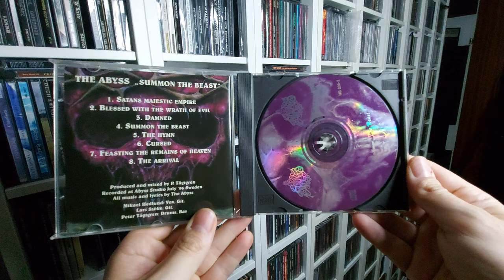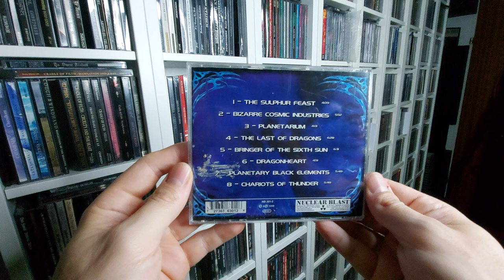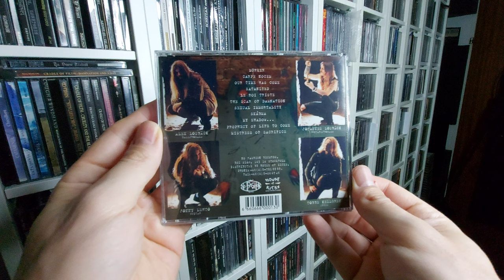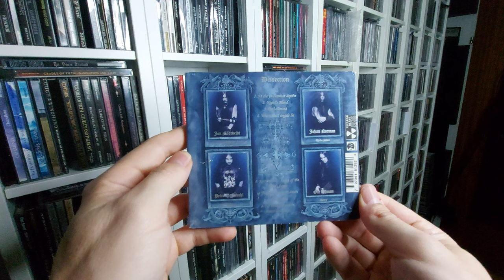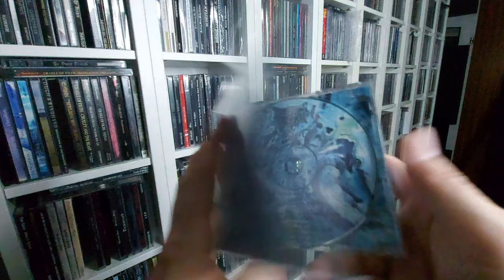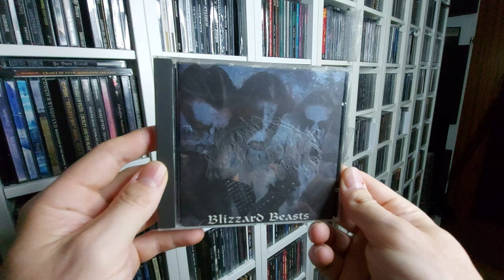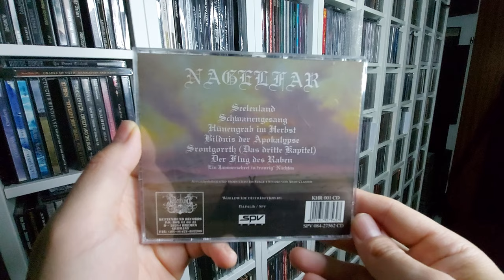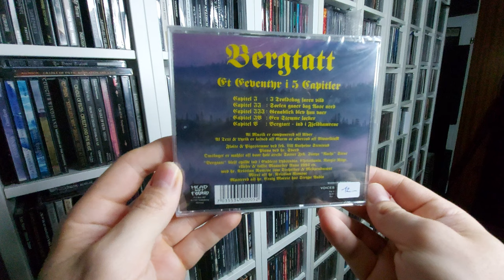BLACK METAL CD COLLECTION from ´80s and ´90s SEASON 1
Selected Black Metal CD´s from the eighties and nineties from my collection.

1. Abigor - Nachthymnen (From The Twilight Kingdom) - As Astral Images Darken Reality 00:00 - 00:26
2. Absu - Barathrum: V.I.T.R.I.O.L. - Descent To Acheron (Evolving Into The Progression Of Woe) 00:26 - 00:48
3. The Abyss - Summon The Beast - Blessed With The Wrath Of Evil 00:48 - 01:08
4. Ancient - The Cainian Chronicle - Part III & IV : Disciplines Of Caine / Zillah And The Crone 01:08 - 01:27
5. Bathory - Under The Sign Of The Black Mark - Of Doom 01:27 - 01:52
6. Beyond North - The Dark Is My Father - Beyond North 01:52 - 02:17
7. Covenant - Nexus Polaris - Dragonheart 02:17 - 02:38
8. Cradle Of Filth - The Principle Of Evil Made Flesh - The Principle Of Evil Made Flesh 02:38 - 03:01
9. Dawn - Sorgh Pa Svarte Vingar Fløgh - Soil Of Dead Earth 03:01 - 03:23
10. Decameron - My Shadow... - Satanized 03:23 - 03:52
11. Diabolical Masquerade - Ravendusk In My Heart - Castle Of Blackheim 03:52 - 04:14
12. Dimmu Borgir - For All Tid - Over Bleknede Blåner Til Dommedag 04:14 - 04:37
13. Dismal Euphony - Autumn Leaves/The Rebellion Of Tides - Carven 04:37 - 05:11
14. Dissection - Strom Of The Light´s Bane - Night´s Blood 05:11 - 05:45
15. Emperor - Anthems To The Welkin At Dusk - The Loss And Curse Of Reverence 05:45 - 06:09
16. Enslaved - Hordanes Land - Slaget I Skogen Bortenfor / Epilog / Slaget 06:09 - 06:31
17. Fermenting Innards - Myst - Svartfoldet Hat 06:31 - 07:06
18. Forlorn - The Crystal Palace - Bærer Av Nordstjernen 07:06 - 07:27
19. Gehenna - Malice - Before The Seventh Moon 07:27 - 07:48
20. Horde - Hellig Usvart - Silence The Blasphemous Chanting 07:48 - 08:15
21. Immortal - Blizzard Beasts - Blizzard Beasts 08:15 - 08:39
22. Impaled Nazarene - Tol Cormpt Norz Norz Norz... - Mortification / Blood Red Razorblade 08:39 - 09:02
23. Marduk - Those Of The Unlight - Those Of The Unlight 09:02 - 09:27
24. Mayhem - De Mysteriis Dom Sathanas - Freezing Moon 09:27 - 09:50
25. Nagelfar - Hünengrab Im Herbst - Srontgorrth (Das Dritte Kapitel) 09:50 - 10:14
26. Ragnarok - Nattferd - Pagan Land 10:14 - 10:35
27. Siebenbürgen - Loreia - Nattens Väv 10:35 - 10:58
28. Ulver - Bergtatt - Et Eeventyr I 5 Capitler - Capitel II: Soelen Gaaer Bag Aase Need 10:58 - 11:22
29. Unpure - Unpure - Journey Inside 11:22 - 11:48